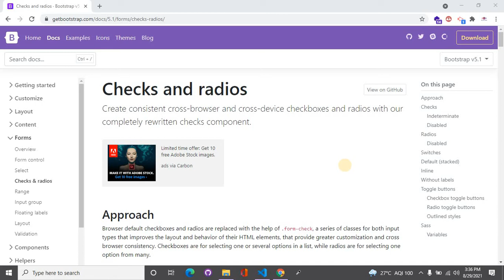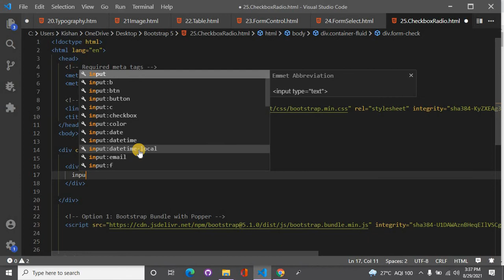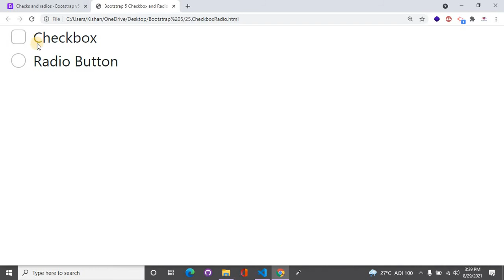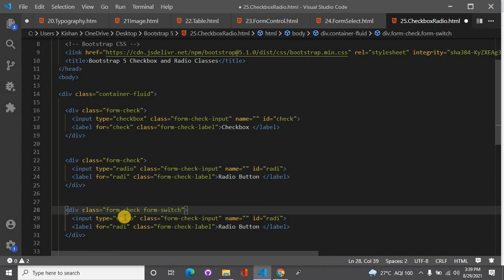Bootstrap 5 checkbox and radio button.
Hello friends, We are going to start "Bootstrap Complete Course" series.

In this video we will cover bootstrap 5 checkbox and radio button. Checkbox and radio buttons are very useful element in the forms.We will cover all the checkbox and radio classes.

So stay with us we will cover all things those you should know in bootstrap.